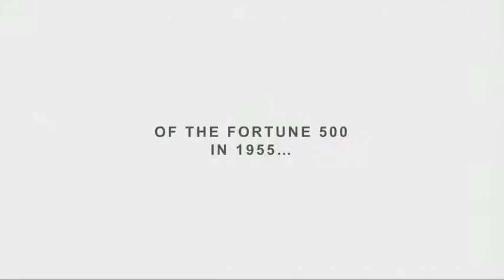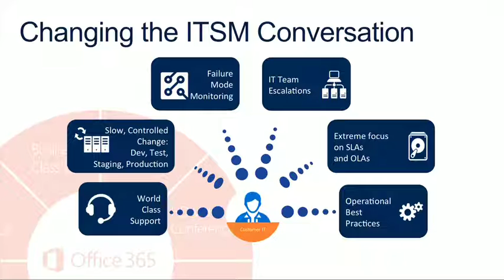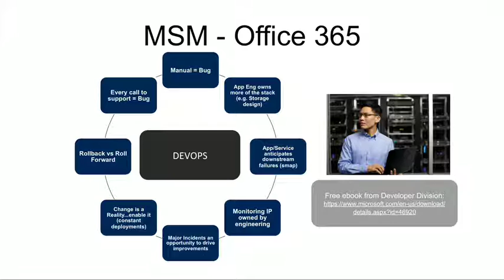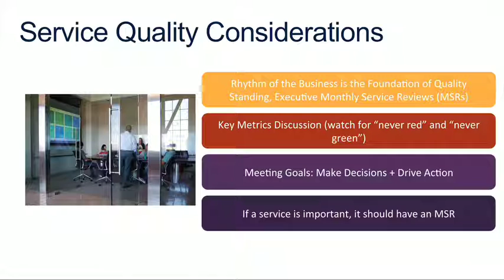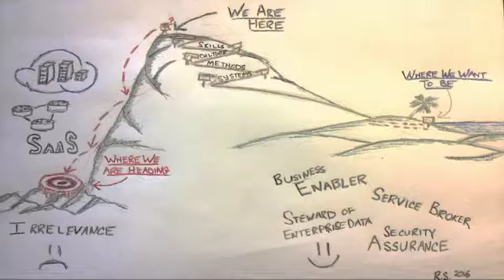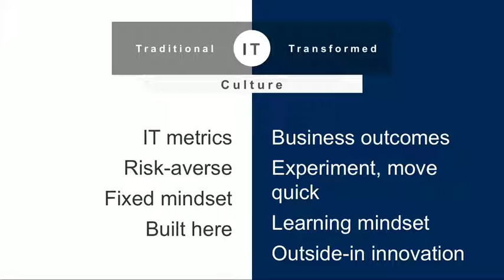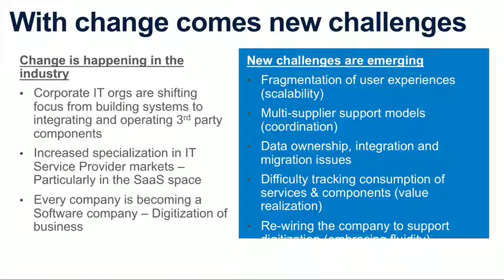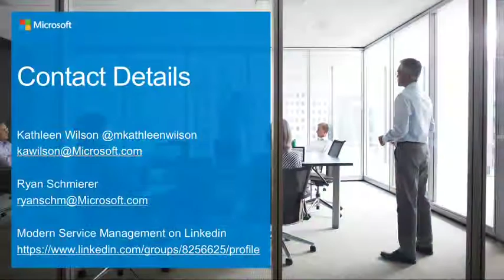How Lessons Learned by Microsoft Align with IT4IT™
Presenter:
Ryan Schmierer is the Business Architect for corporate IT at Microsoft. In that role, he focuses on the on the processes, methods, information, and technology that form the connective tissue of Microsoft’s enterprise scale internal IT operations. Ryan has over 20 years in the IT industry with 13 years of experience as a Business and Enterprise Architect. He has been involved with The Open Group for the past 2 years, contributing to both the Architecture and IT4IT forums.